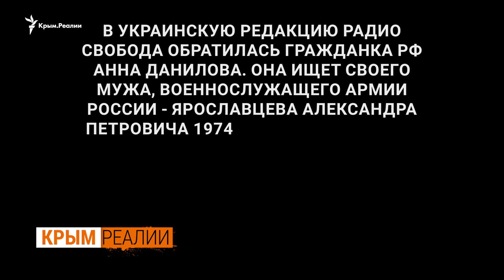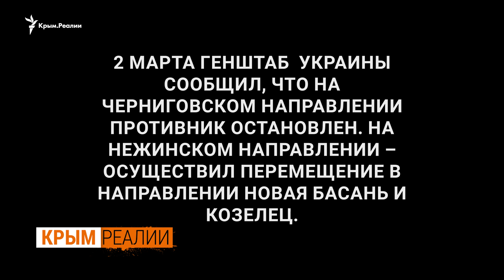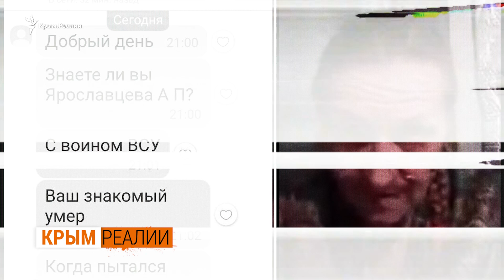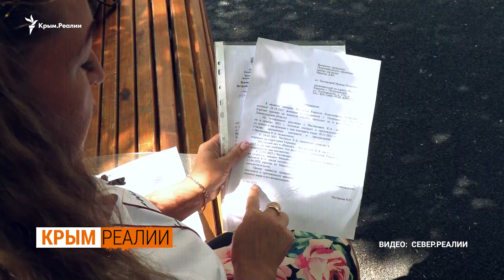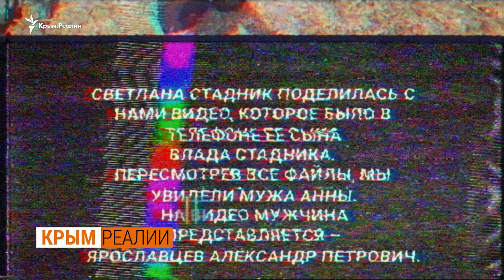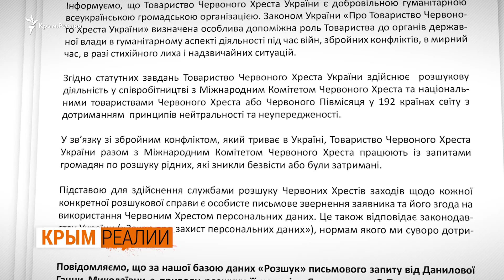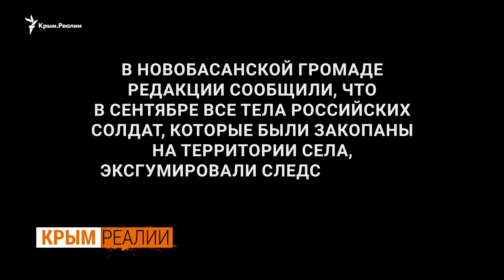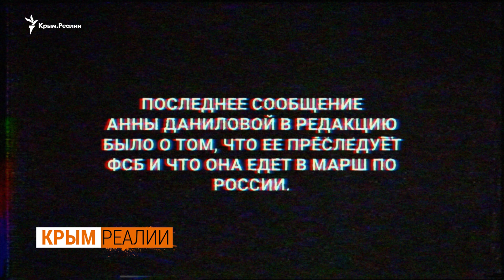Россиянка пишет Путину и ищет своего мужа, который воевал в Украине | Крым.Реалии ТВ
В украинскую редакцию Радио Свобода обратилась гражданка РФ Анна Данилова. Она ищет своего мужа, военнослужащего армии России - Ярославцева Александра Петровича, 1974 года рождения. Он принимал участие в боевых действиях на территории Украины на Черниговском направлении, возле села Новая Басань. 31 марта ВСУ освободили населенный пункт Новая Басань на границе Черниговской и Киевской областей. За поселок Новая Басань шли тяжелые бои, о количестве погибших и взятых в плен не сообщали. Анна Данилова среди тех ста семей российских военнослужащих, которые обратились к президенту России Владимиру Путину с требованием найти своих сыновей, мужей и братьев, которые находятся в зоне боевых действий на Украине. Женщина рассказала, что Министерство обороны РФ не дает никакой информации о ее муже и она сама должна доказать, что он в плену в Украине или погиб. Анна Данилова готова ехать в Украину и самостоятельно забирать тело мужа, если найдет. Редакция Крым.Реалии направила запросы в официальные органы Украины, чтобы установить статус российского военнослужащего Ярославцева А.П в Украине.